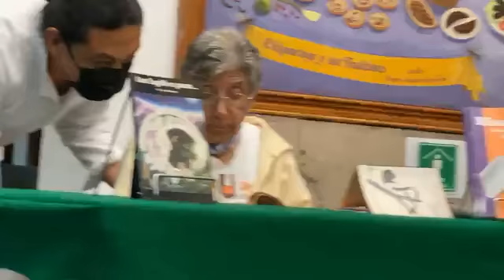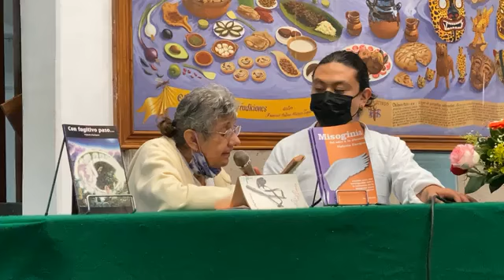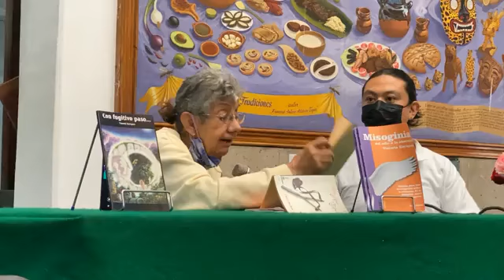Reconocimiento a la trayectoria de la Mtra. Victoria Enríquez Cabrera, en Chilpancingo Guerrero, MX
Agradecemos a Sasha Publicidad por la difusión de este video, el cual puede ser visto
“Letras Lésbicas”, lectura de poesía y obra de la Dra. Victoria Enríquez en el Lobby del palacio de la cultura de Chilpancingo, en el 2do día de actividades de la Semana del orgullo LGBTTTIQ+ que la Secretaría General de Gobierno y la Oficina de la C. Gobernadora del Estado de Guerrero, en coordinación con el Colectivo Lgbti+ Orgullo Guerrero, organizan en el marco del